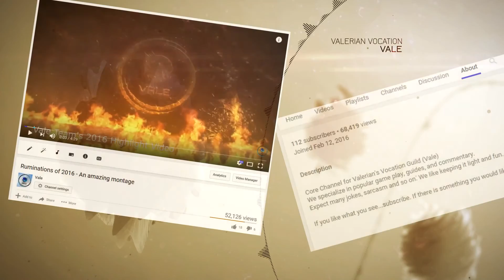GW2: Lazarus Collabs w/ Mes (Ranked DH PvP) - Episode 10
Still reading...(͡ ͡° ͜ つ ͡͡°)?